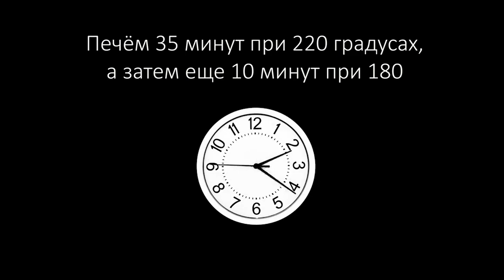Шарлотка: простой, но гениальный рецепт яблочного пирога на каждый день. Домашний пирог с яблоками.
Примерный рецепт: 500-600 г очищенных яблок, 3 яйца, 2-3 ложки сметаны, 200 г сахара, 200-300 г муки, 30 г сливочного масла, корица.  Можно добавить изюм и измельченные орехи.
***Поняв принцип, легко готовить этот пирог "на глазок".  Это количество подходит для выпечки в мультиварке или в духовке (в форме диаметром 24-26 см).  Для большой семьи норму продуктов увеличивают вдвое  и пекут пирог в большой сковороде-жаровне.

🎵 Track info
Title: Title: Summertime
Artist :Tokyo Music Walker
Genre :pop
Mood : calm